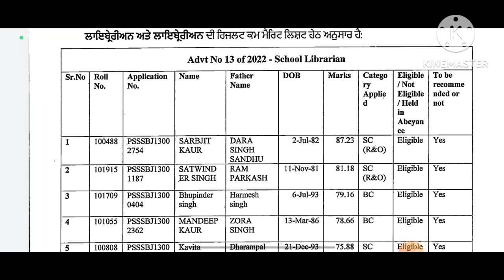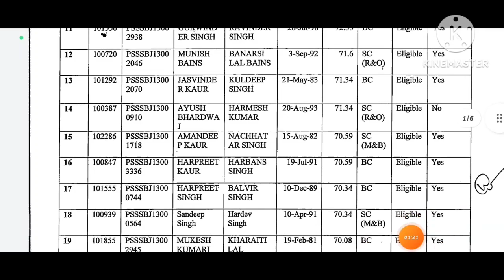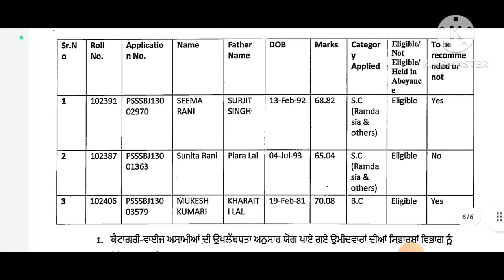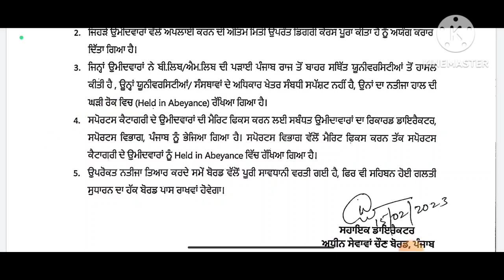psssb school librarian result out 2023 | Liberian and school librarian result 2023